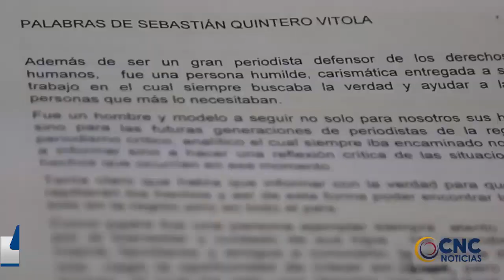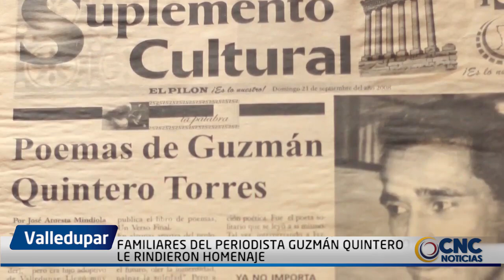FAMILIARES DEL PERIODISTA GUZMÁN QUINTERO LE RINDIERON HOMENAJE